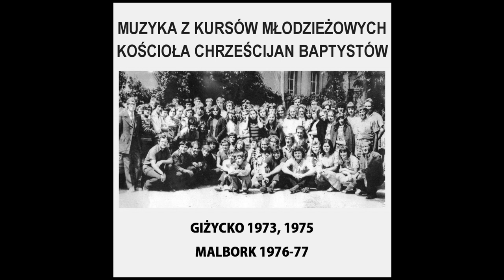07. Rękę daj, rękę daj